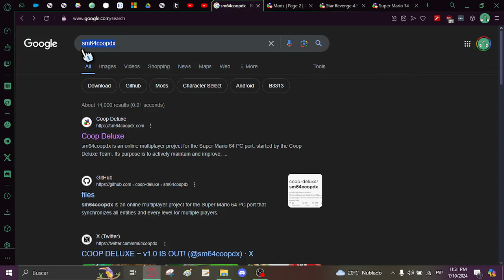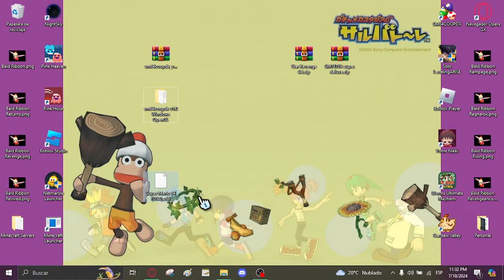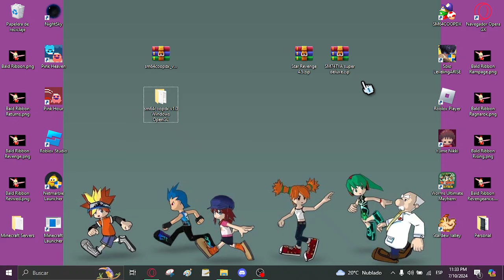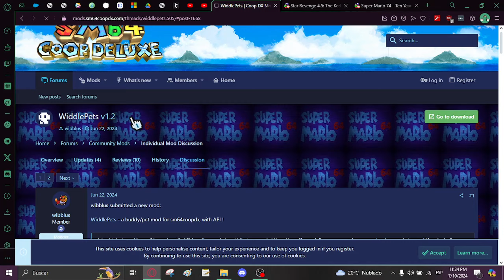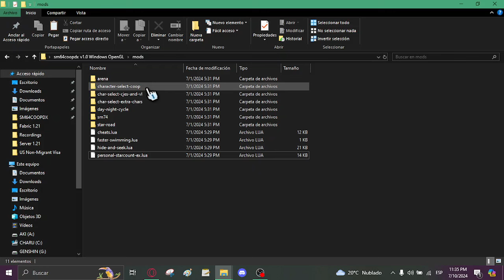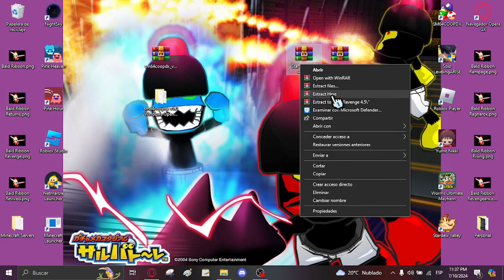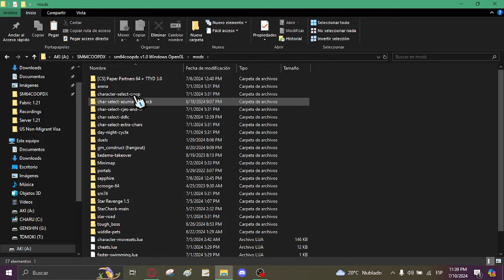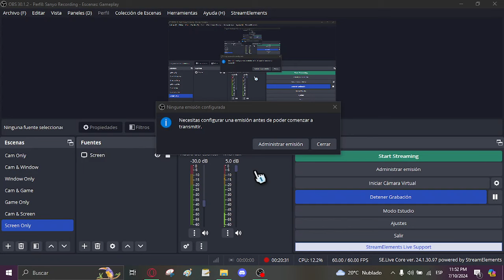ESP Instalación, Configuración, Mods y Lobbies | SM64CoopDX/Super Mario 64 Online [LEER DESCRIPCIÓN]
Aadrhebaumh! Este tutorial está dedicado sólamente a la versión de Windows.

IMPORTANTE: Olvidé mencionar que tras darle a la opción de "download" en el sitio de descarga del juego base, los llevará a una página de Github. EN ESTA DEBEN HACER SCROLL HASTA ABAJO, y seguidamente deben descargar la versión para Windows con OpenGL preferiblemente, y sólo descargar la versión DirectX en caso que OpenGL no les haya dado resultado. Ahora, los enlaces Importantes:

0:00 Descarga e instalación del juego base.
2:00 Descarga e instalación de mods.
9:00 Inicialización y configuraciones del juego.
12:20 Hosteo o creación de lobbies.
15:25 Character Select, comandos y menús dentro de la partida.
18:45 Conectarse o unirse a lobbies.

Patzere Bye Bye.